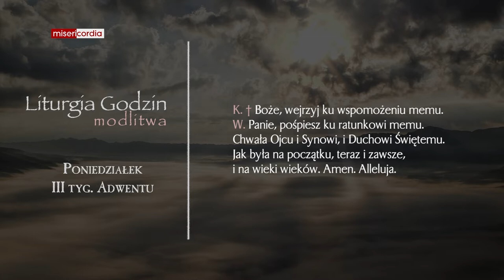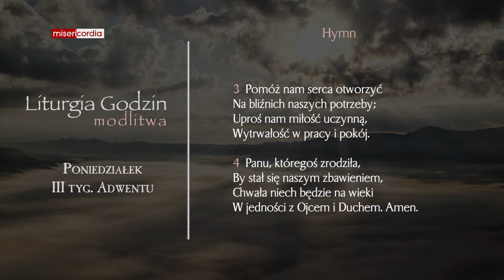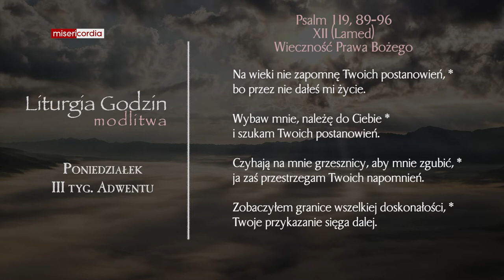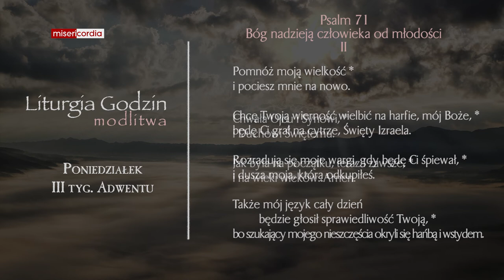Liturgia Godzin | Modlitwa Południowa | Poniedziałek, III tyg. adwentu